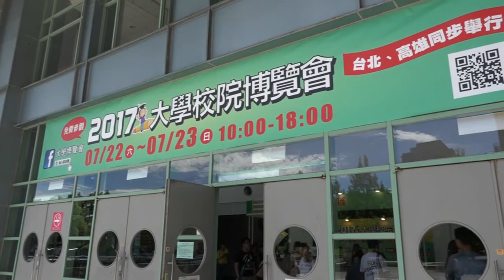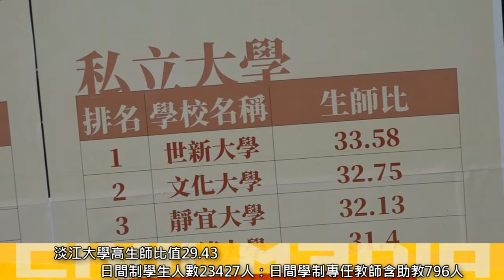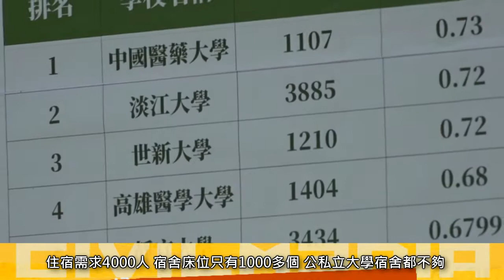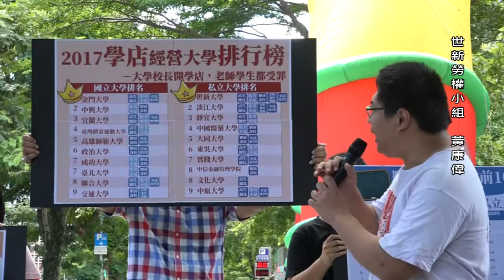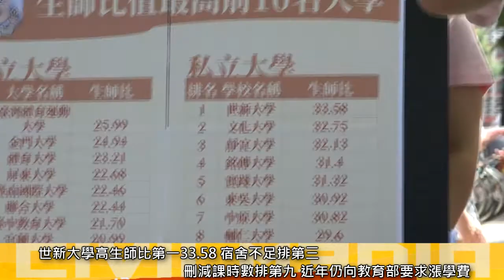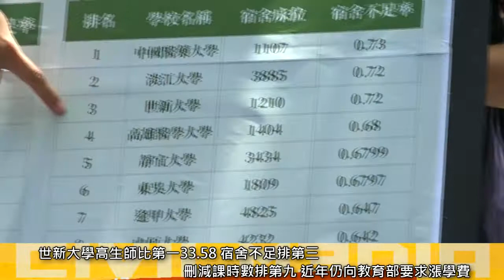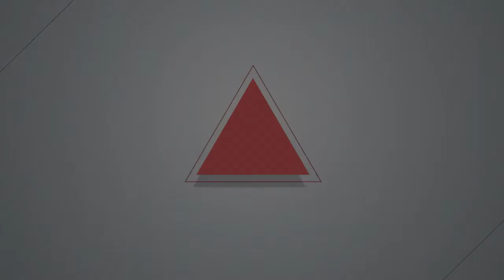2017 07 22 反教盟公佈各大學學店排行 大學博覽會前 呼籲學生選校要注意